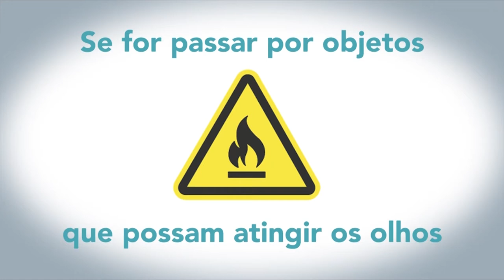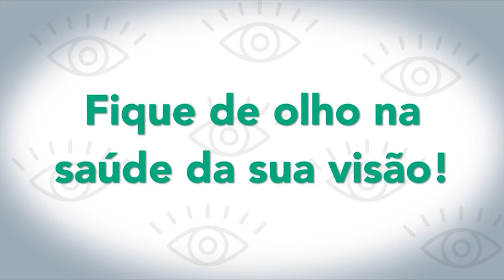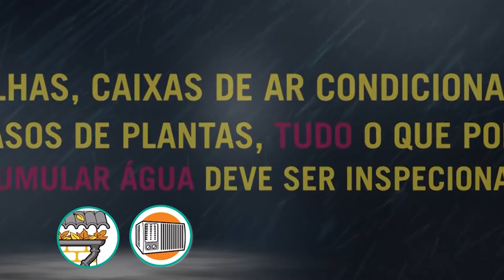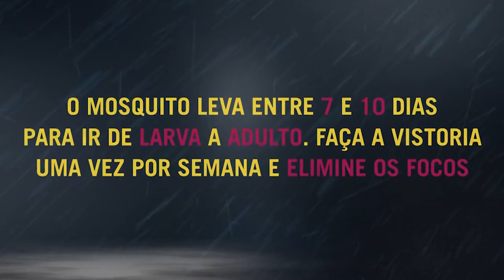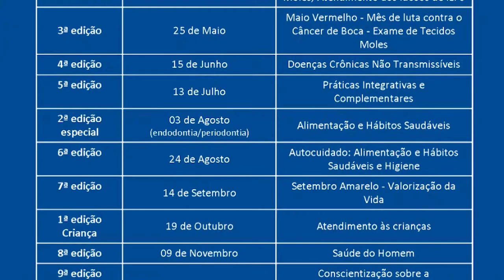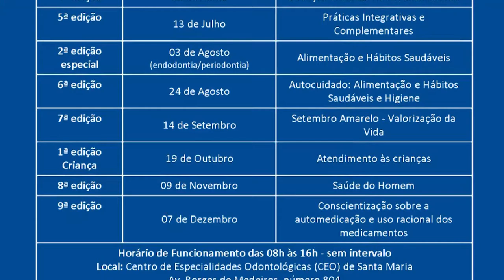Câmara Entrevista | Patrícia Campagnol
A importância do cuidado com a saúde bucal e como acessar os serviços odontológicos de forma gratuita - pelo Sistema Único de Saúde - são abordados no programa, que entrevista a coordenadora da saúde bucal do município.